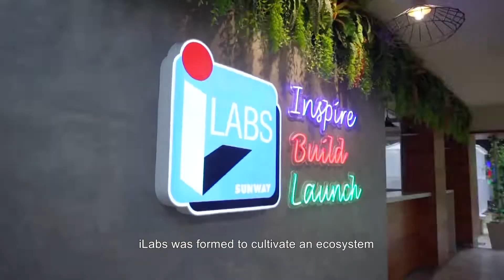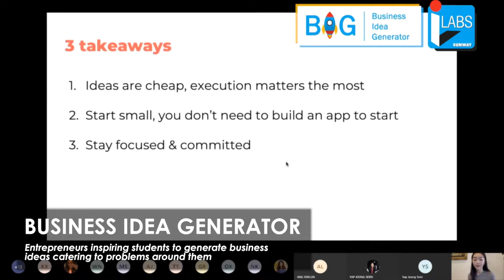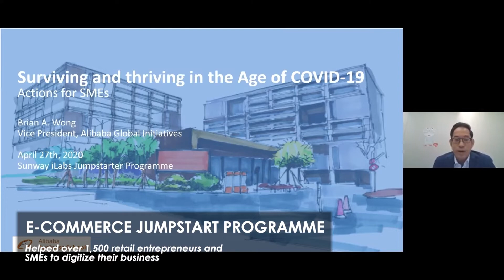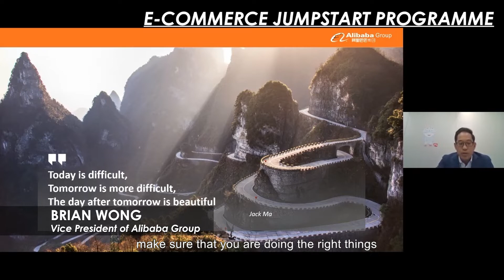Introduction to Sunway Innovation Labs (iLabs)